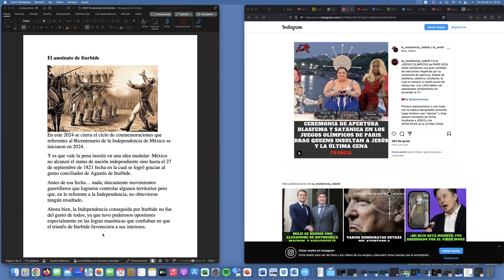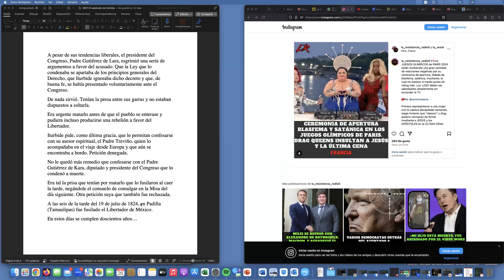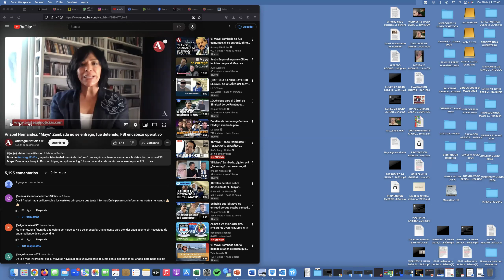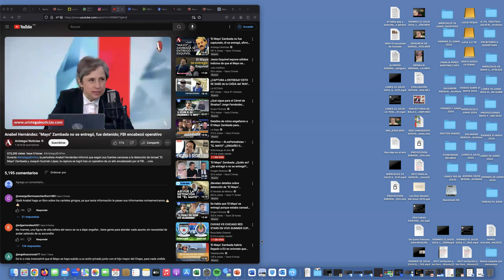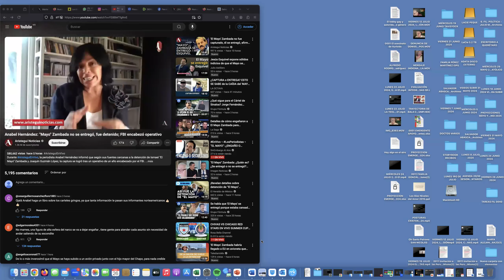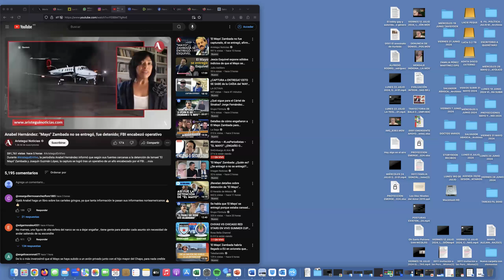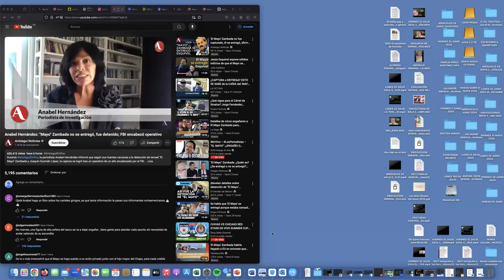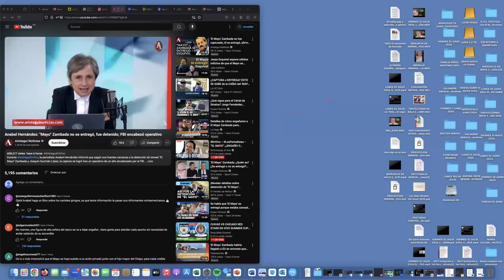VIERNES 26 JULIO 2024, SESIÓN 01 DE ITURBIDE A MAYO ZAMBADA